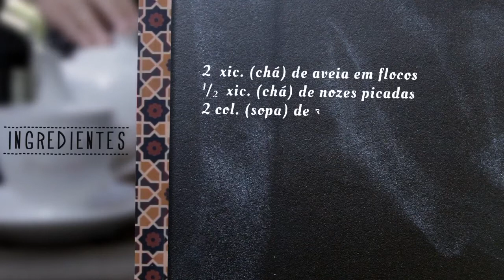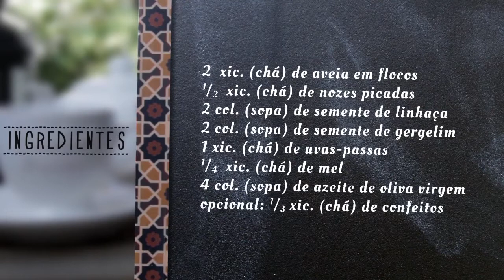Granola Caseira | Eu Só Quero Tudo #4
Granola caseira deliciosa e uma opção de presente para o Natal!

Créditos:
Imagem e edição - MW Bass